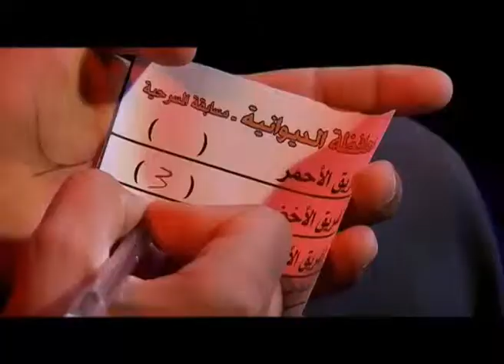PROMO 5 4 2012 1